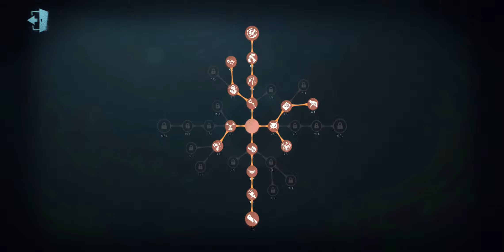Ribbit Lawyer 《IdentityV》